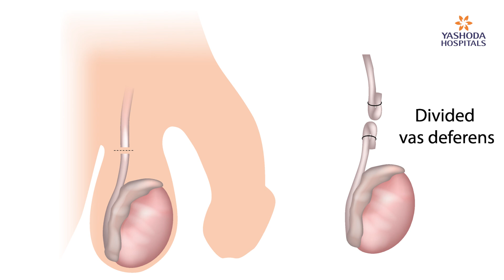Vasectomy Explained | Yashoda Hospitals Hyderabad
In this informative video, Dr. D. Kashinatham, a Consultant Urologist, Andrologist, and Transplant Surgeon, demystifies the vasectomy procedure. Discover what vasectomy is, how the surgery is performed, and its benefits for men and their partners. Whether you’re considering a vasectomy or just want to understand more about reproductive health options, this video has you covered.

Considering a vasectomy? Consult Dr. D. Kashinatham today for expert advice